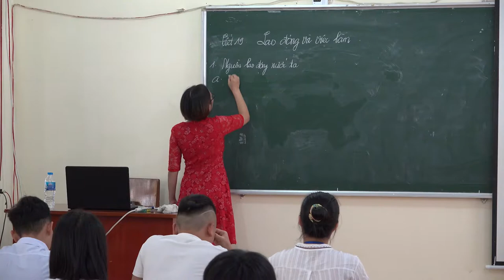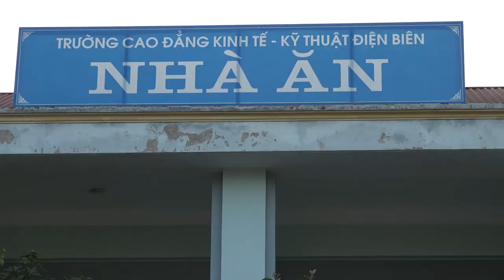Các em học sinh của 02 huyện Mường Nhé và Nậm Pồ đang học tập tại Trường